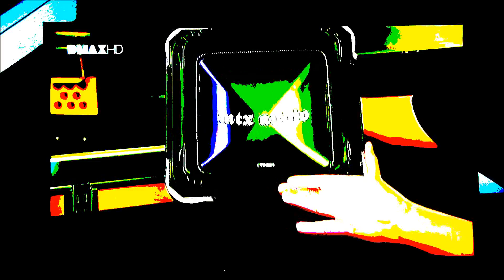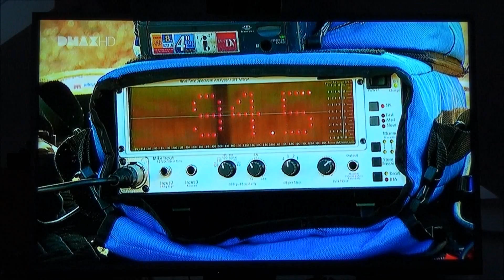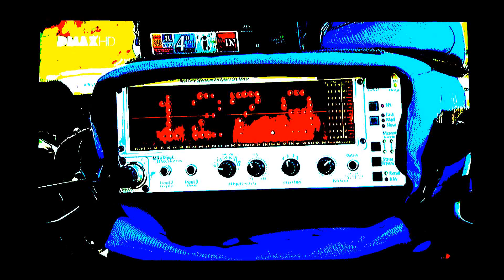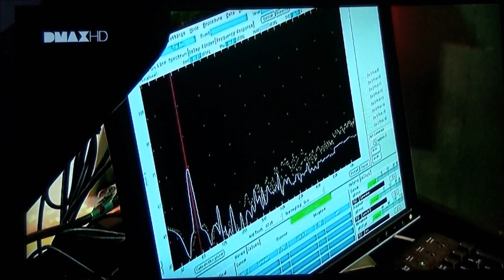Subwoofer & Waffen kann ein Subwoofer ein Gewehrschuss auslösen? Bild musste so sein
Subwoofer und Waffe. MythBusters Subwoofer.
Bei den MythBusters hab ich was interessantes für euch gefunden was ich einfach mitfilmen musste, es geht um Subwoofer die ein Gewehrschuss auslösen sollen. Ist das möglich? Die MythBusters testen es bei unterschiedlichen Lautstärken und Subwoofern

At the Mythbusters I found something for you that I just had to mitfilmen interesting, it goes to the subwoofer should trigger a rifle shot. Is that possible? The MythBusters test it at different volumes and subwoofers